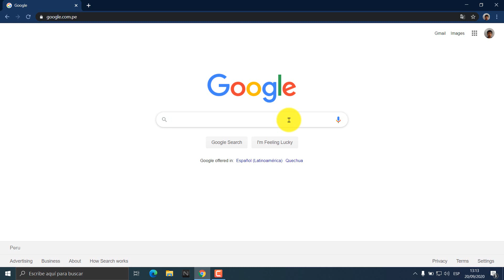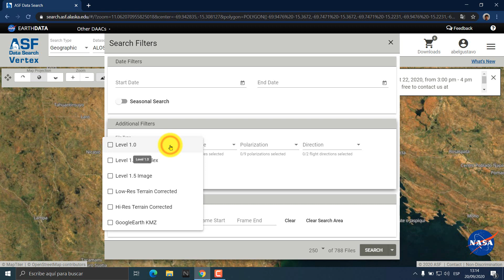5-DESCARGAR IMAGENES ALOS PALSAR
CON UNA RESOLUCION DE 12.5 m y descarga gratuita, representa una de las mejores opciones para trabajar con los DEM